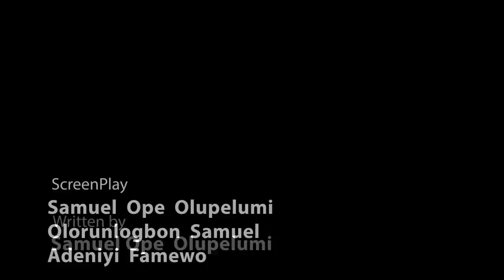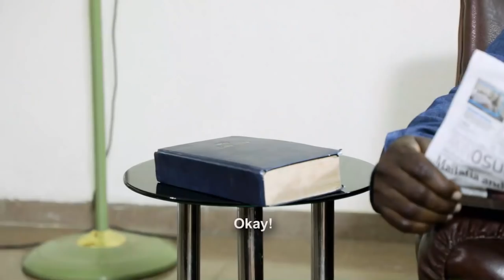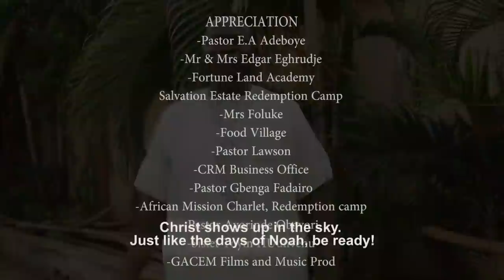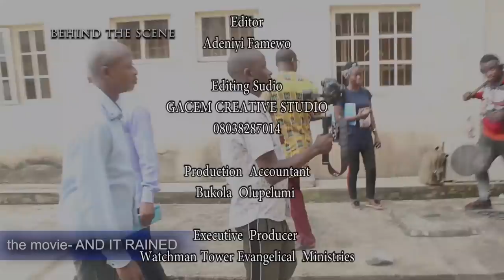And It Rained//WATCHMAN TOWER//LATEST CHRISTIAN FILM 2020//Gospel Movie//GACEM TV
WATCHMAN TOWER FILMS

Pastor David allowed his success in ministry to get into his head. He lost it at the home front by failing to inculcate right values as being needed. This led to a serious societal issues of catastrophic effects.

Writer : Samuel Ope Olupelumi
Director: Olorunlogbon Samuel